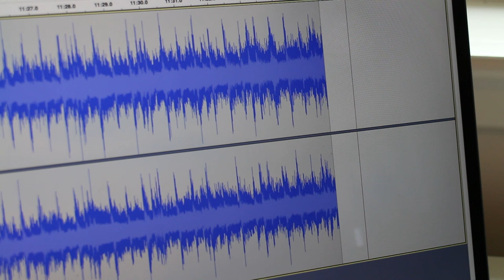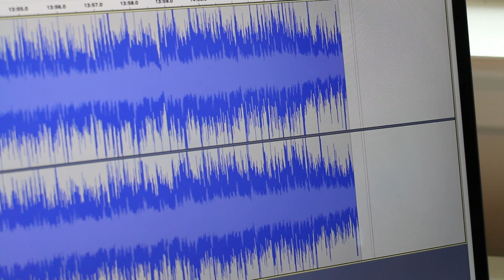Dire Straits - Telegraph Road (1982 HQ Vinyl Rip) - Technics 1200G / Audio Technica ART9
Telegraph Road from the 1982 original Vertigo pressing of Love Over Gold by Dire Straits.  Some surface noise on this one sorry!

Recording digitised using the following equipment:

Turntable: Technics SL-1200G
Cartridge: Audio Technica ART-9
Amplifier: Devialet Expert Pro 440

Direct USB connection from the audio system into a MacBook Pro.